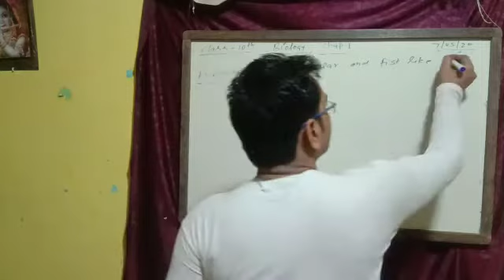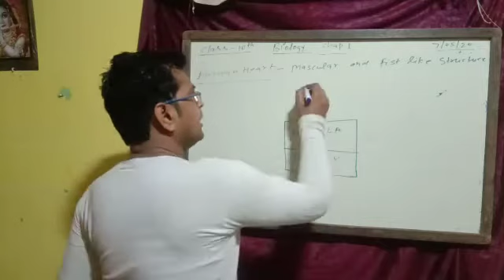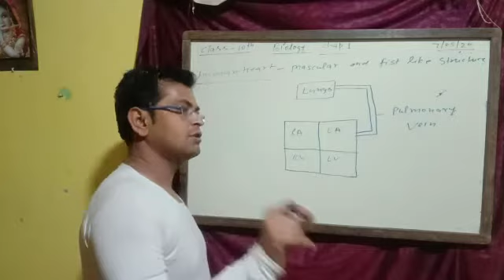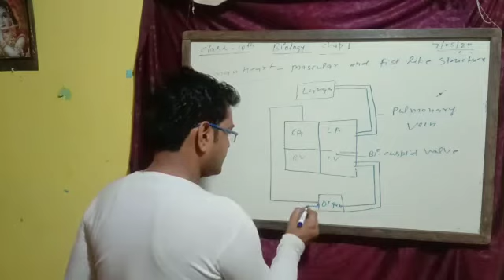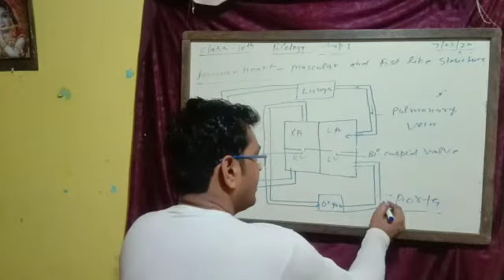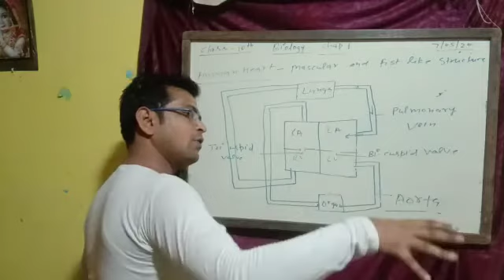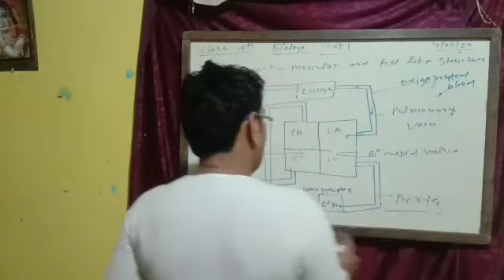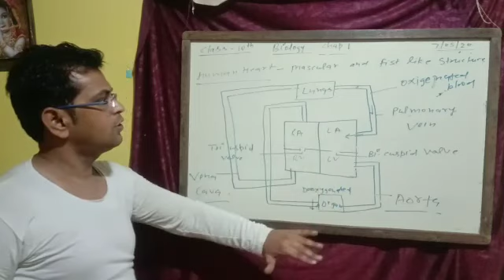7 May 2020